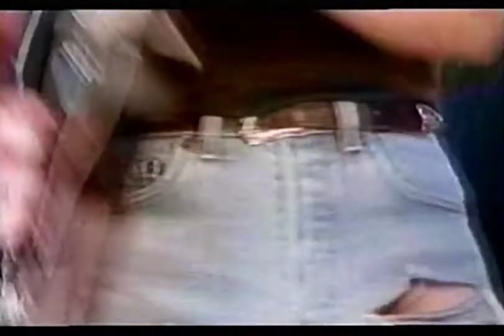Indecent Obsession - Tell Me Something (12" Mix) 1990 Music Video